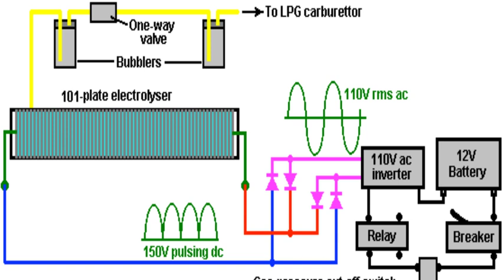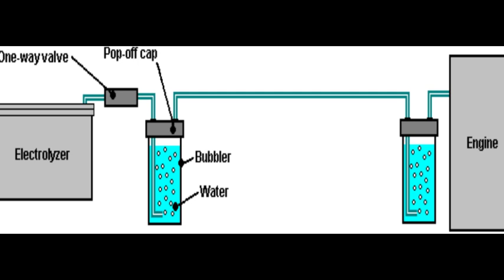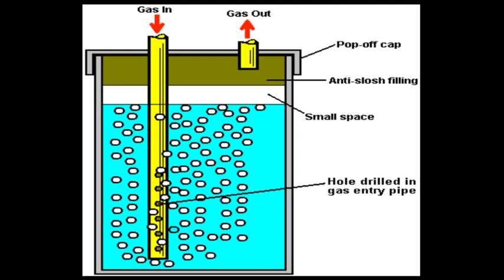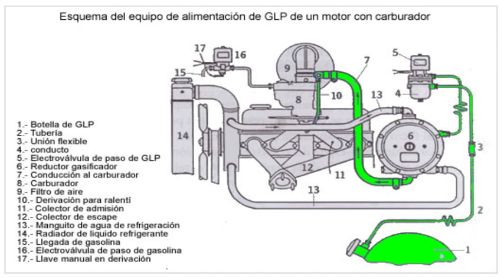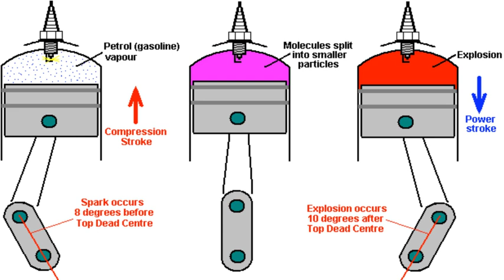HHO, sistema de electrólisis supereficiente, pecera de Bob Boyce, sistemas de seguridad y conexión.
En este video te muestro como implementar los sistemas de seguridad para el generador de electrólisis supereficiente diseñado por el inventor Bob Boyce, quién ha liberado la patente para que pueda ser usada por todo el mundo de manera gratuita.